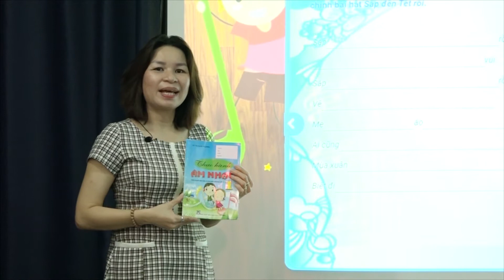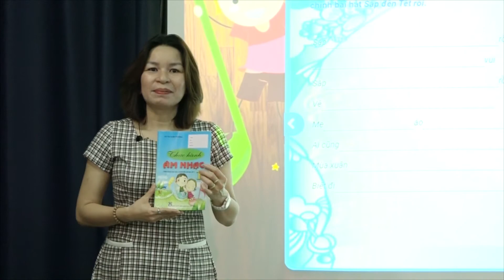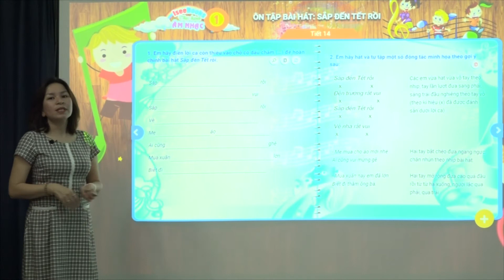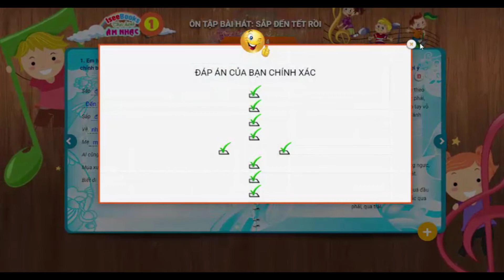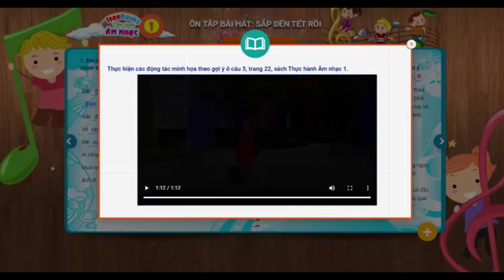Âm nhạc 1 Tiết 14: Ôn tập bài hát: Sắp đến tết rồi